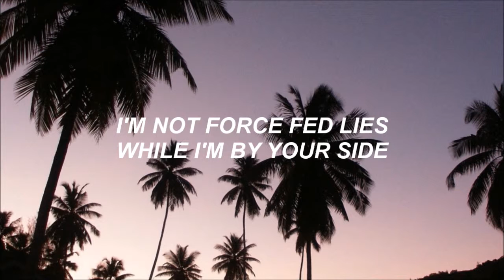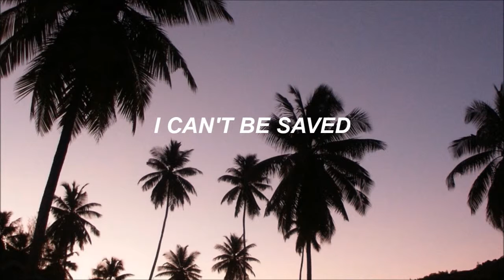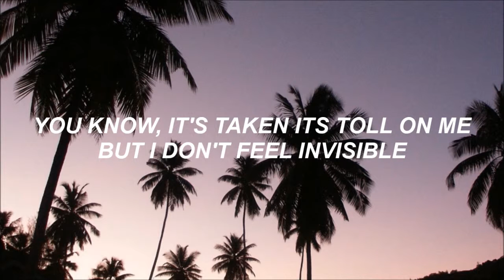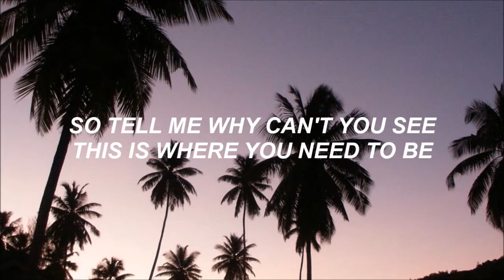state champs // elevated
State Champs - Elevated Lyrics

Pulled aside as if I was the wrong one,
You said it all and you made me the lost one.
Elevated by your greatest mistake, now I'm all alone.
I bet you couldn't tell that I felt the same way,
Struggling just to get to the next day.
I'm not force fed lies while I'm by your side.

Shaking your head doesn't change this.
Preparing myself for a train wreck,
I can't be saved.

So tell me why can't you see
This is where you need to be?
You know, it's taken its toll on me,
But I don't feel invisible, whoa.
So I'll hope for a miracle.
Yeah, I'll hope for a miracle.

Holidays tend to make me feel whole again.
Rainy days make me feel like the dream is dead.
I can show you what it's like to be down when you're all alone.
I'm quite aligned to your design.
What's mine is yours, and that's just fine.
I'm finally acquiring the state of mind that everything is gonna be alright.

And if you want to be free,
I can't be the one to make you believe.
You've still got this promise to keep.
Step back and wash away the reckless intentions.
They're leaving me breathless.
Find a way to stay in your skin.

But I don't feel invisible.